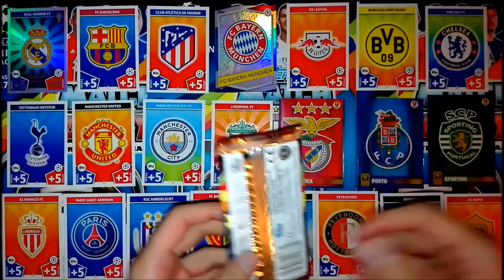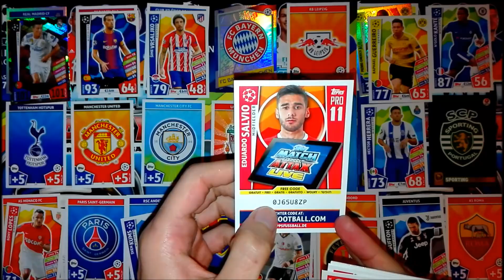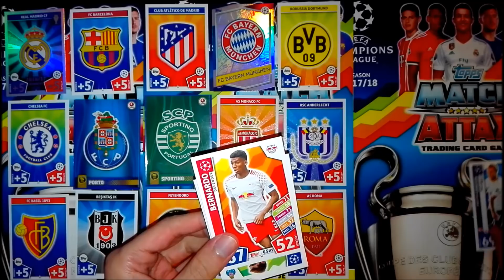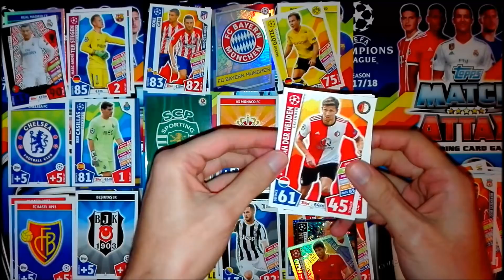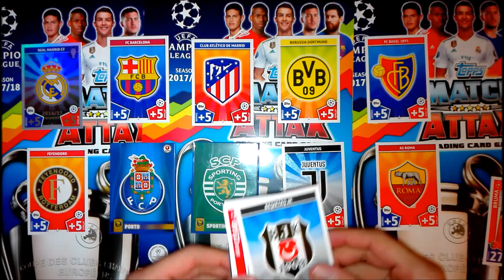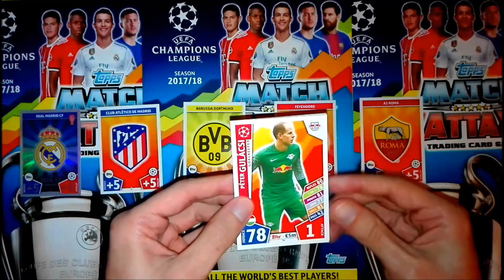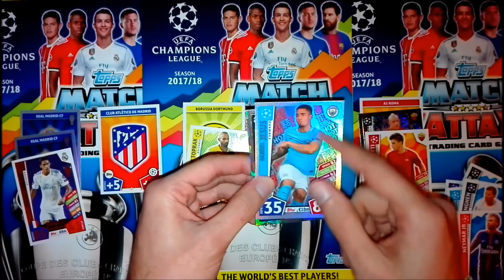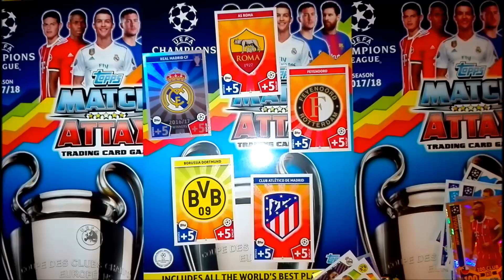BEST OF THE BEST - Champions League 2017/18 Match Attax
Jogo com saquetas de cards da Liga dos Campeões.